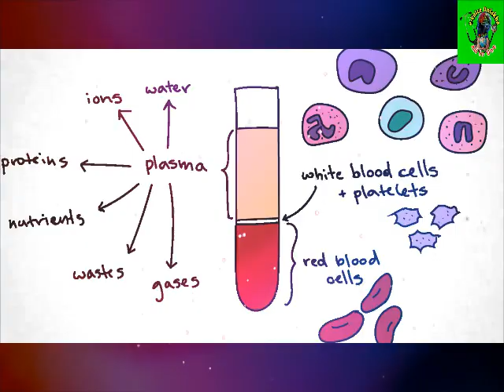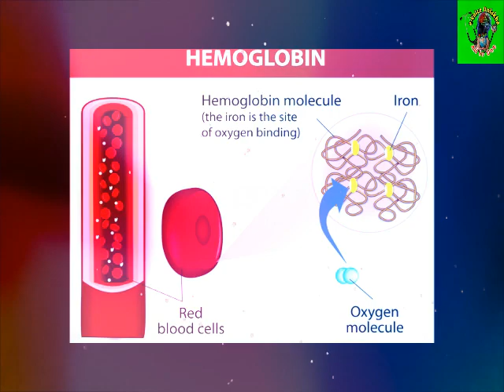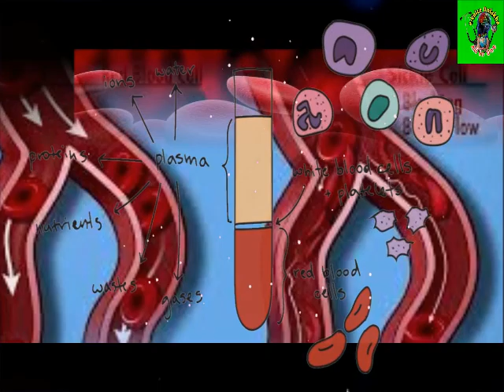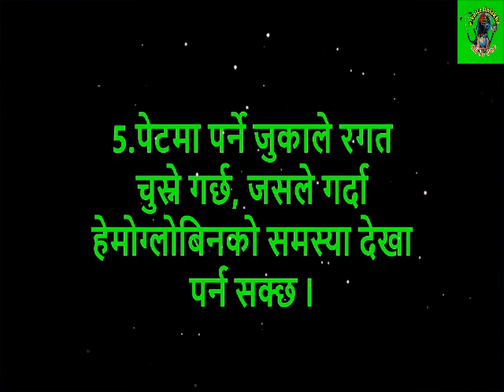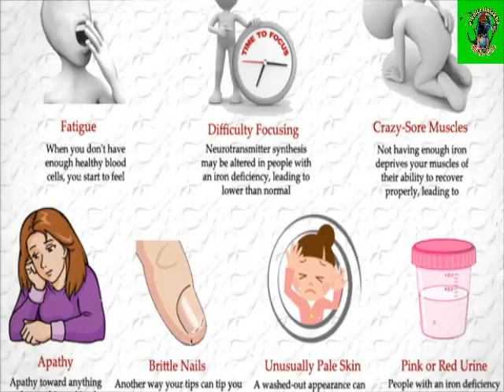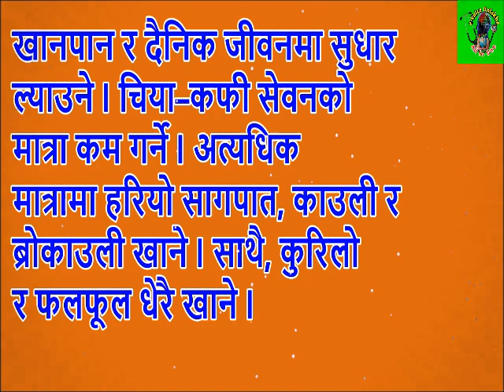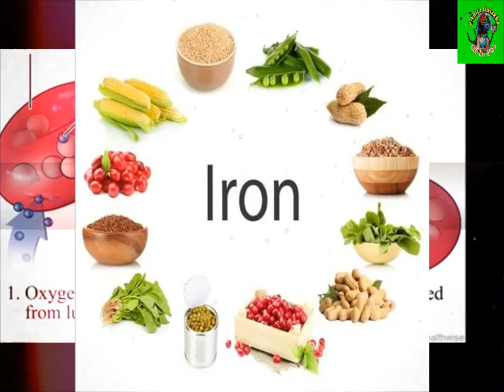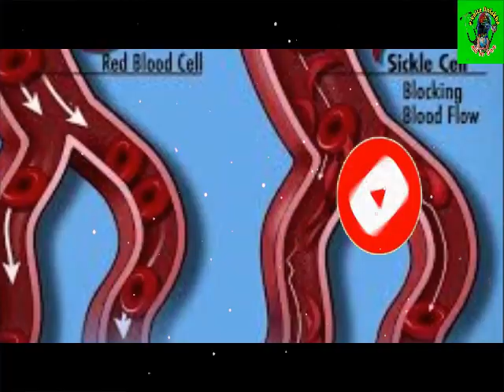Anemia: Causes, Symptoms, Diagnosis, Treatments/Nepali/रक्तअल्पताबाट बच्ने सजिलो तरिका साथै कारण लक्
809K Views
हेमोग्लोबिनको कमीले रक्तअल्पता
- डा. अजयकुमार झा, बोनम्यारो प्रत्यारोपण विशेषज्ञ, भक्तपुर क्यान्सर अस्पताल

COVID-19